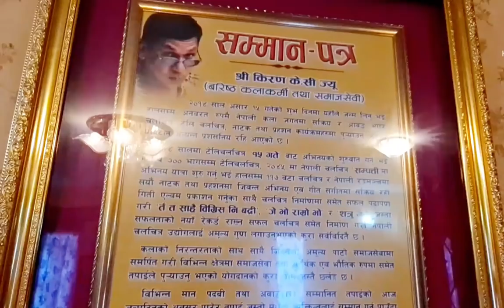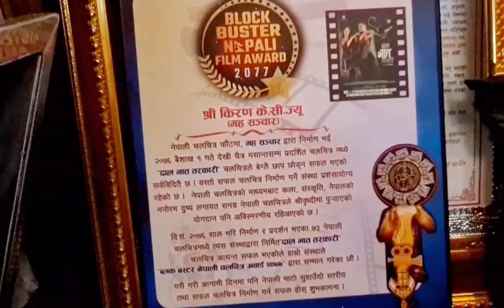ए रातामकै , किरण के सि दाइको खुसी , सुखी र चल्तापुर्जा रहनुको भित्री रहस्य । Karishma Manandhar .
जो मानिस खुसी हुन्छ ,सकारात्मक हुन्छ सबै तेतै तिर आकर्षित हुने हो । निराश , क्रोधी  शंकालु , ईष्र्यालू मानिसको नजिक कोहि आउदैन ।
आउनुस किरण के सि दाइको उर्जाशिल कुरा सुनु ।